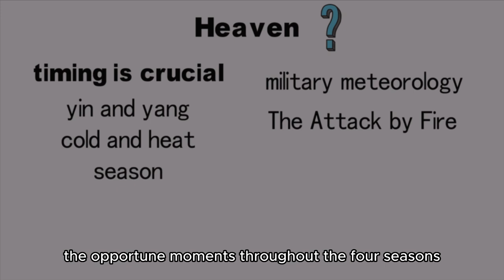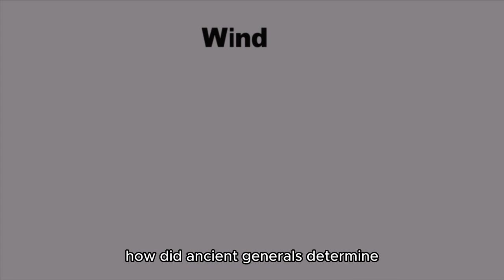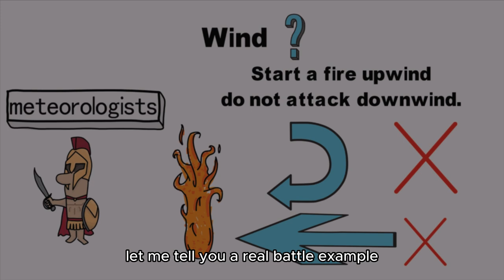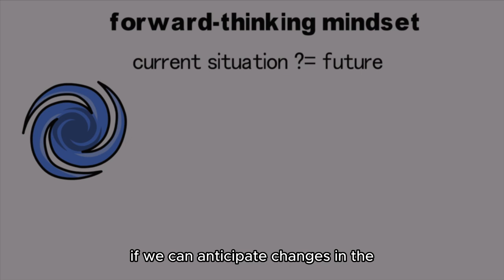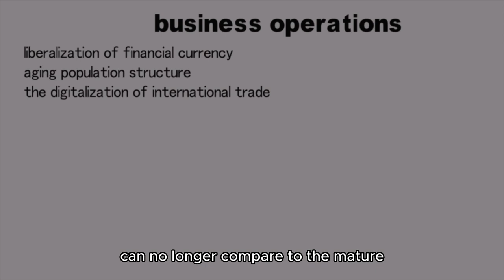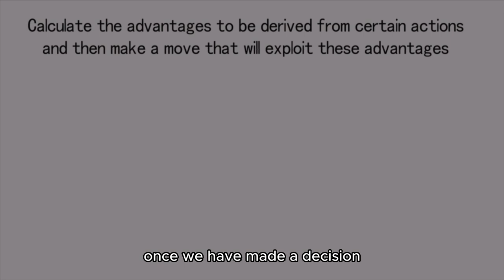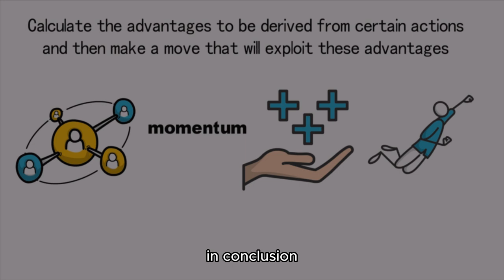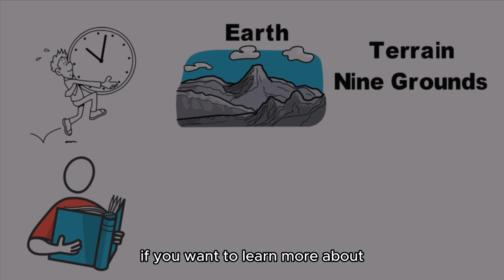The Art of War : Success is Governed by Five Constant Factors | Sun Tzu -2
In warfare practices throughout history, both in the East and the West, strategic planning has always been regarded as a crucial factor. Great strategists and commanders are able to maneuver behind the scenes and secure victory from thousands of miles away. The key to their success lies in strategic planning. "The Art of War" begins by emphasizing the importance of strategic planning, delving into the role of thorough consideration and meticulous planning in warfare, while also presenting specific methods for implementing strategies. So, what viewpoints does "The Art of War" offer on strategic planning? And what insights can we draw from these viewpoints in our real lives?

✅Chapters:
00:00 Heaven
01:31 Heaven - Wind
03:10 Battle Example
07:15 Business Applications
09:43 END

✅Quotes:
[Laying Plans]
While heading the profit of my counsel, avail yourself also of any helpful circumstances over and beyond the ordinary rules.

[The Attack by Fire]
There is a proper season for making attacks with fire.

The proper season is when the weather is very dry.

When you start a fire, be to windward of it. Do not attack from the leeward.